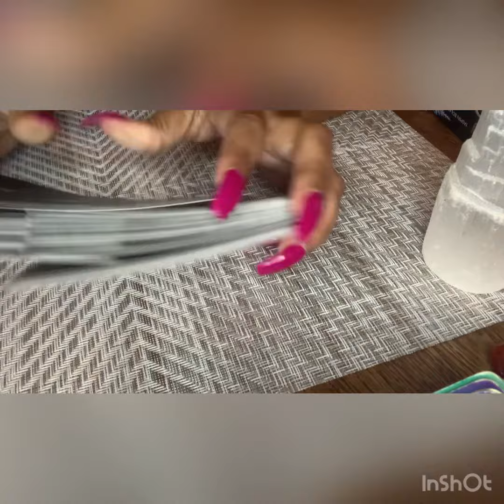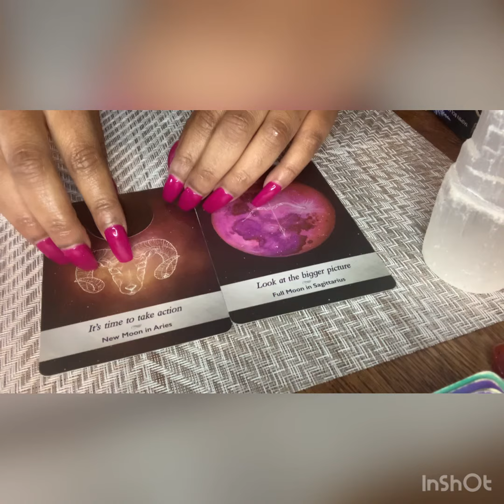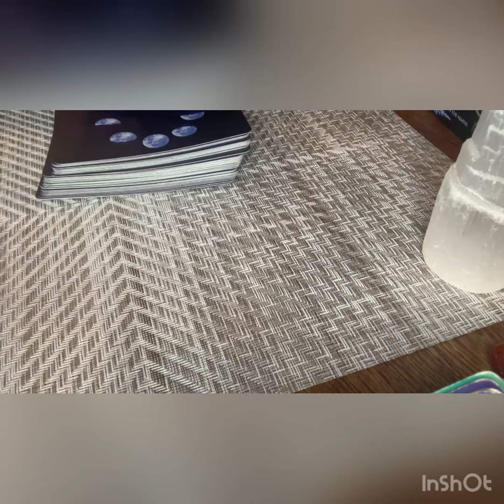Leo Next 30 days message from spirit…. Think bigger